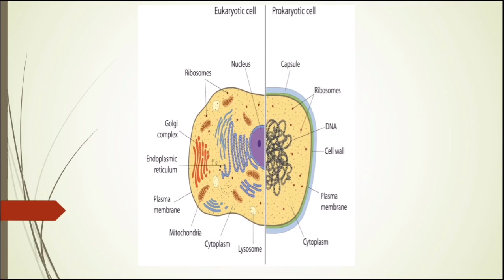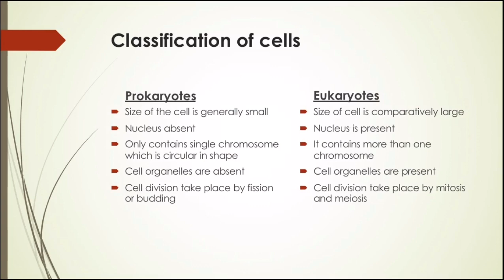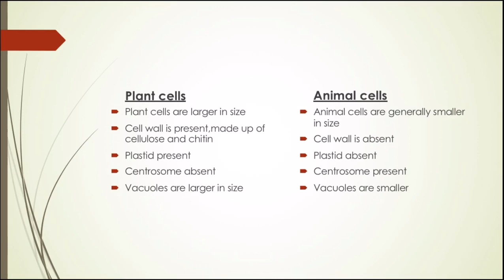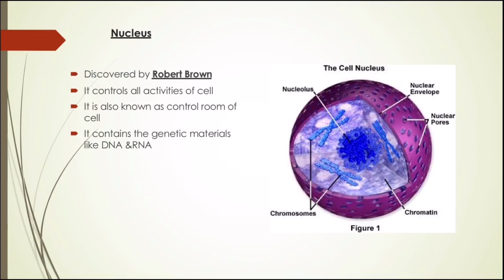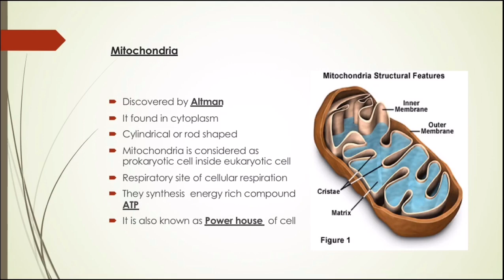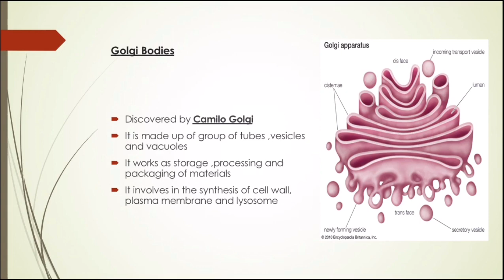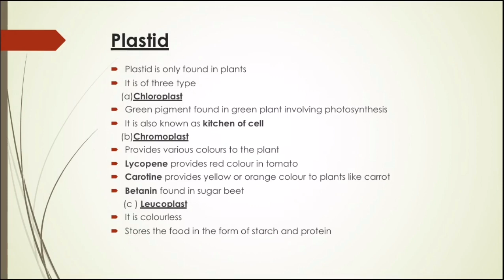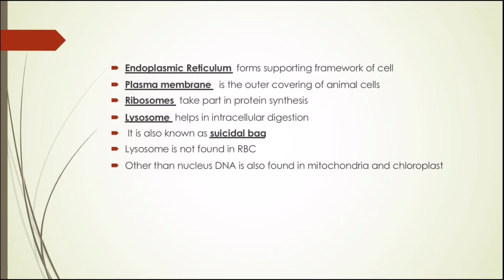Cell structure | Biology | class-1 | RRB NTPC | SSC CGL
This video is use full for SSC CGL ,SSC CHSL, RRB NTPC ,RRB GROUP D and Kerala PSC exams